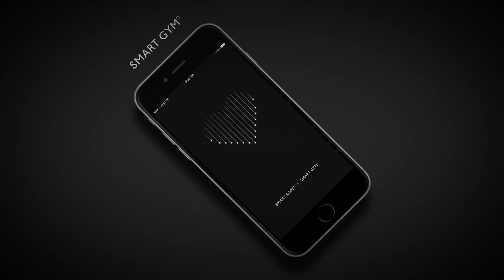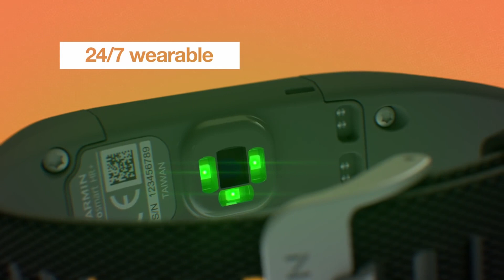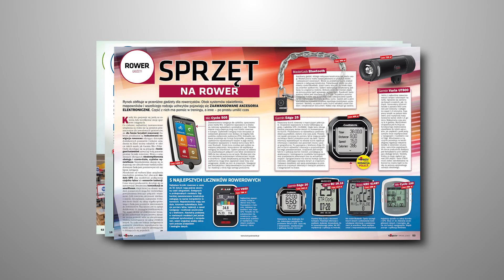5 ciekawych smart-gadżetów sportowych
Bieganie, jazda na rowerze czy też fitness to coraz popularniejsze aktywnosci. W parze z modą na zdrowy tryb życia podąża rozrastający się rynek gadżetów dla aktywnych. Przyglądamy się pięciu gadżetom, które pomagają monitorować sportowe osiągnięcia.

Stridalyzer